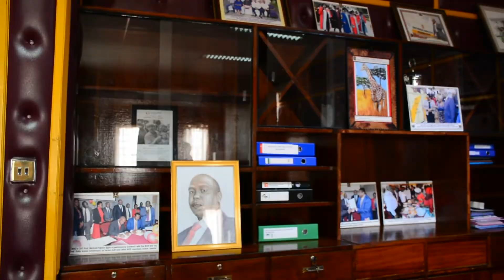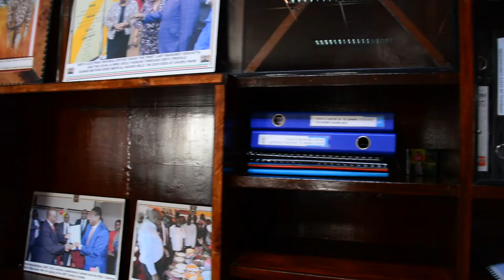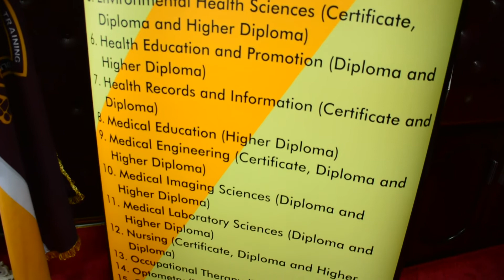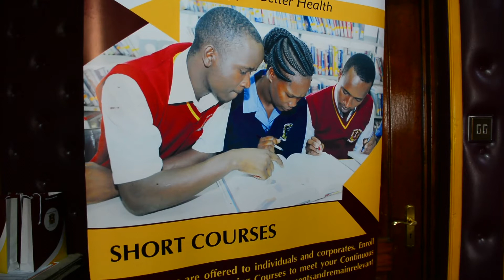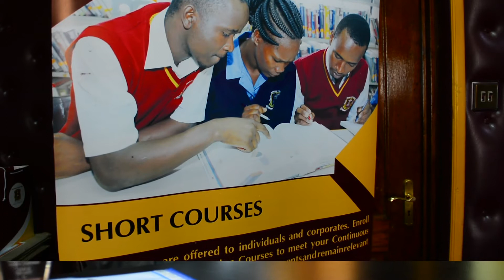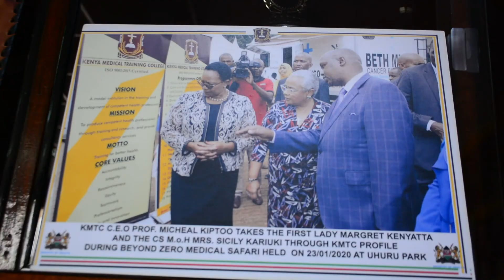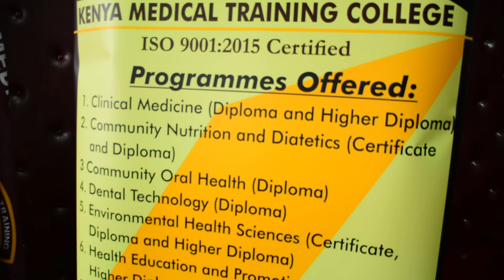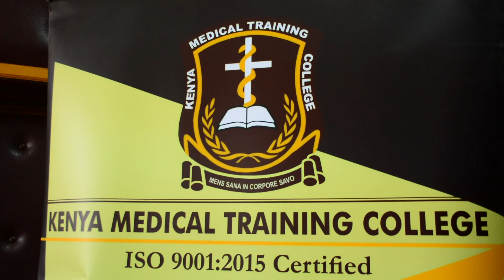Why KMTC graduates have employability rate of 90%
Kenya Medical Training Collage (KMTC) CEO Prof. Michael Kiptoo says its graduates are sought for worldwide and have a employability rate of 90 per cent.
He spoke to Eddy Nyadwa.